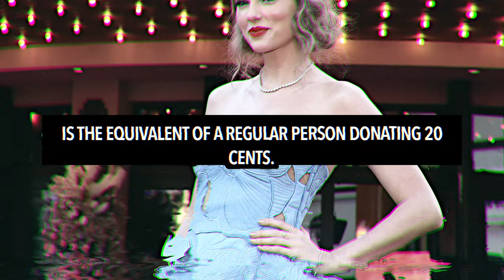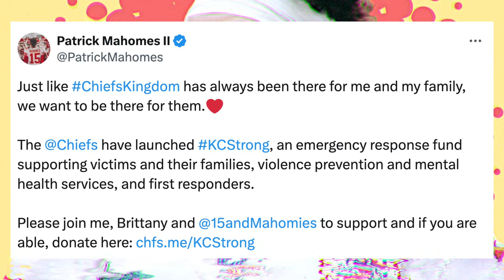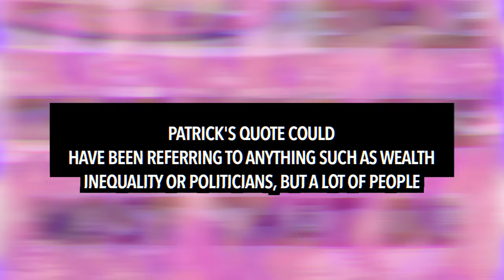Patrick Mahomes DISSES Taylor Swift For ‘Low’ Donation to Shooting Victims at Super Bowl Parade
Patrick Mahomes has thrown shade on Taylor Swift for her donation to the victims of the shooting at the Chiefs' Super Bowl parade.